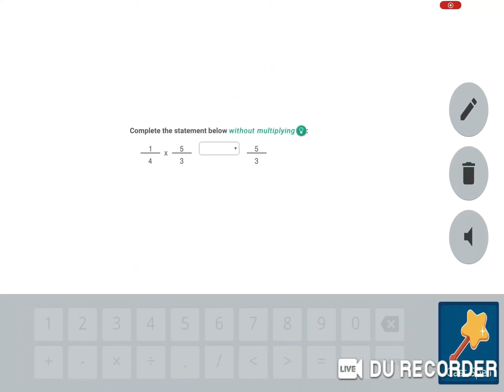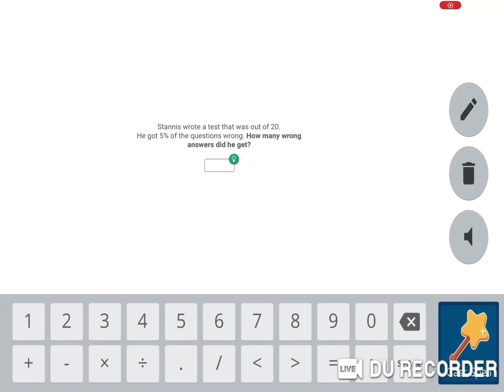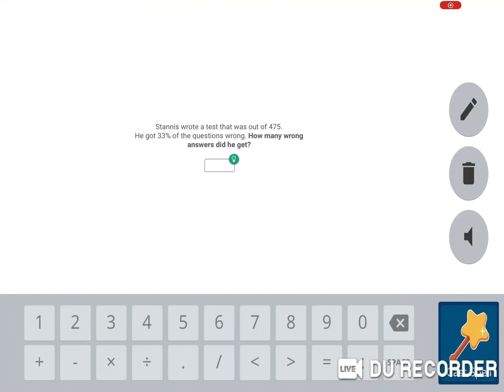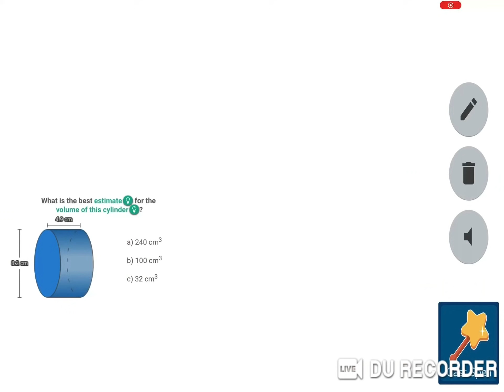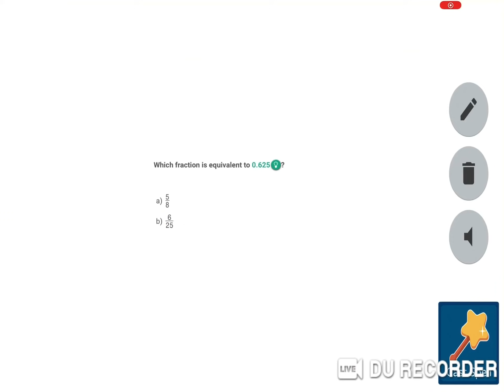Prodigy - THE TRUTH ABOUT THE ANCIENT - HARMONY ISLAND FINAL BOSS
Guys this was insane!!! Watch until the end for the TRUTH!